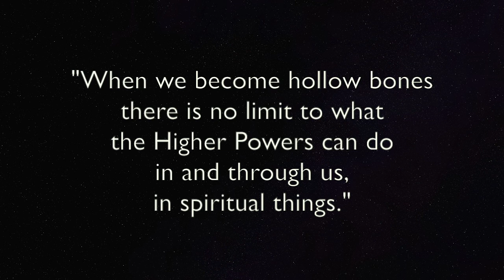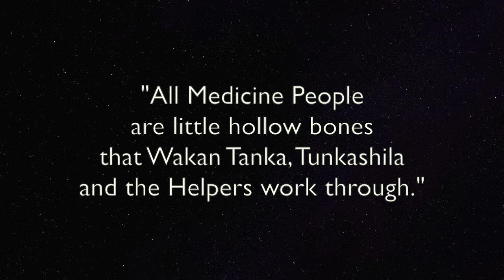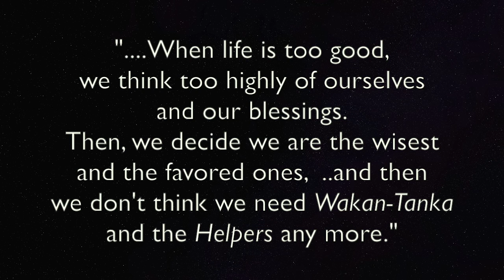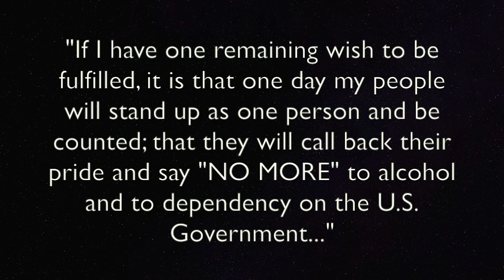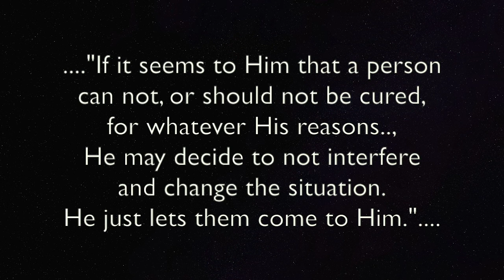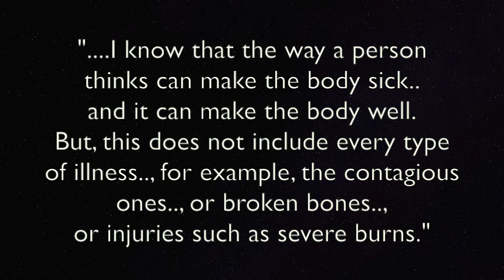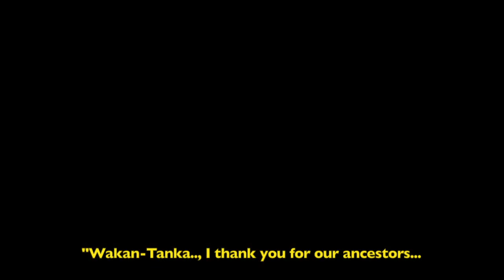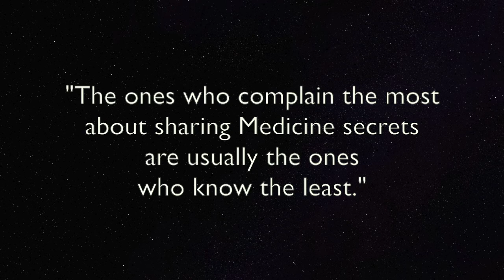Chief Fools Crow (Nitunkasila Caga Mato Wanbli) : Wisdom Quotes & Prayer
This is a collection of some of Grandfather Fools Crow's quotes, wisdom and knowledge, with a short prayer at the end.  There are also numerous photos of Fools Crow from different times in this world, that I've woven in between the quotes.

The video finishes with a short prayer, set over some slow-mo clips of Grandfather on his 88th birthday.

 I thank Chief Frank Fools Crow..(in Spirit), his family...,
Thomas E. Mails (also, in Spirit). and all the other brothers and sisters who have made beautiful music... and saved some great photo & video moments of Grandfather.

CAGA MATO WANBLI was..., is. and will always be...,
.very close to my heart...